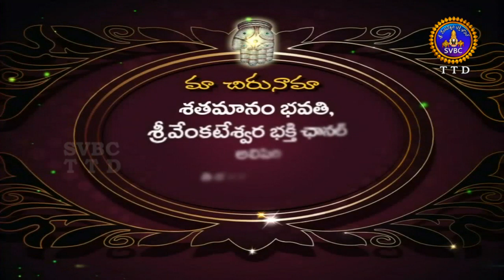శతమానంభవతి | Satamanambhavati | 22-02-19 | SVBCTTD